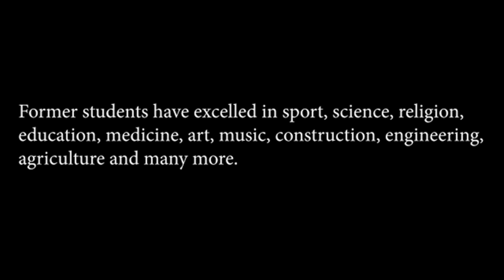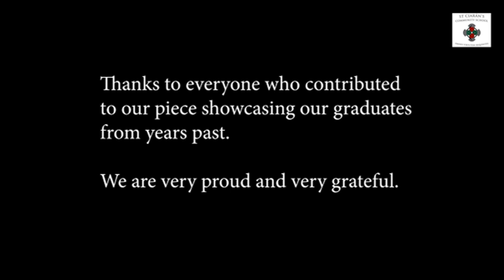StCiaransPast Pupils1 1